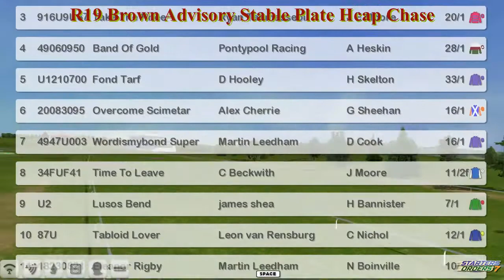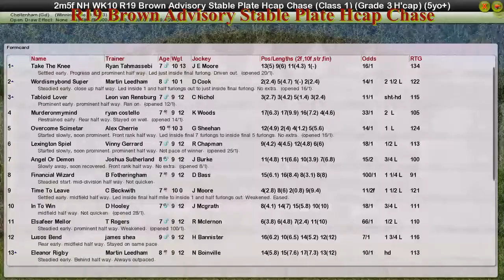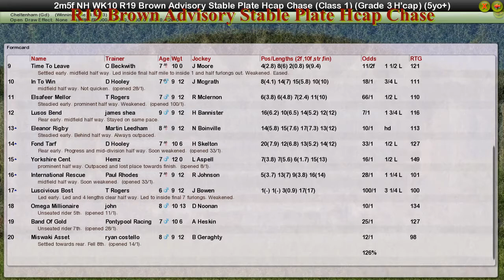NH WK10 R19 Brown Advisory Stable Plate Hcap Chase